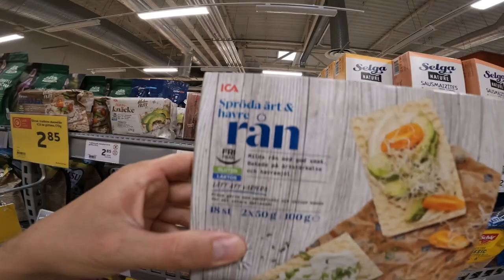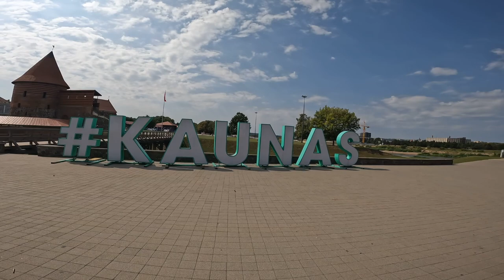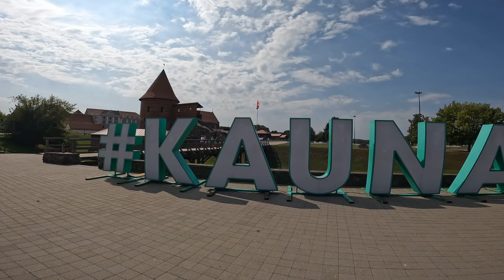En SVENSK i Kaunas Litauen 🇱🇹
Välkomna 👋

I denna video försöker jag överleva natten på ett galet vandrarhem i Litauen Kaunas. Dessutom äter jag en blodbad burgare och hittar massa svenska produkter 🇸🇪.